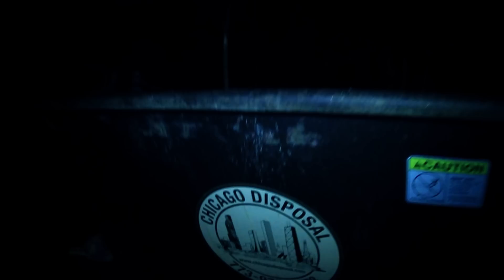AYOO "RECKLESS"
AYOO IS STILL BLOWIN .. NOW WITH HIS NEW SINGLE HE'S BACK AND MORE "RECKLESS" THAN EVER